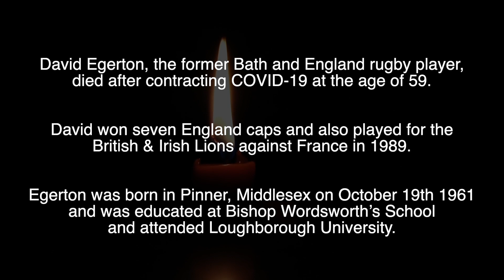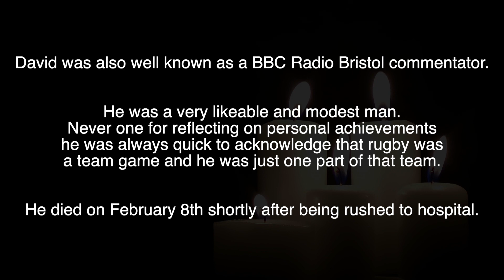DAVID EGERTON - R.I.P - TRIBUTE TO THE FORMER BATH & ENGLAND RUGBY PLAYER, WHO DIED AGED 59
Tribute to David Egerton, the former Bath and England rugby player who died, aged 59, on February 8th 2021.